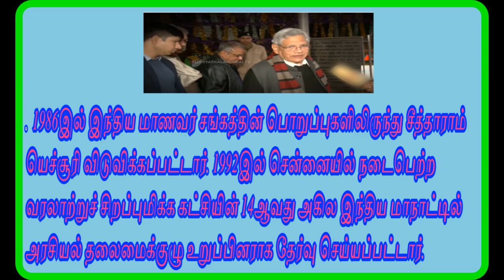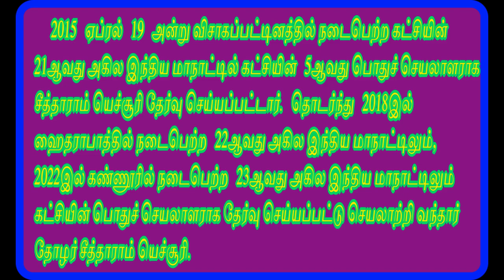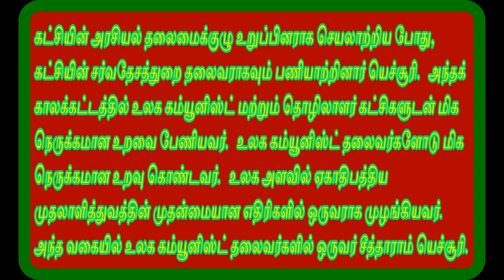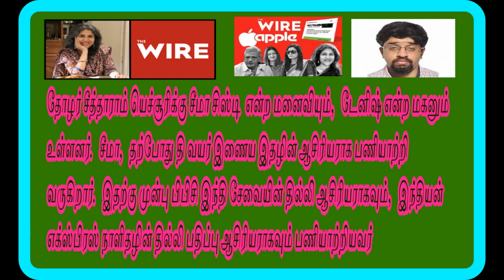People Hero Sitaram Yechury